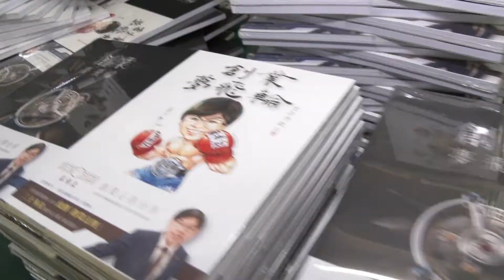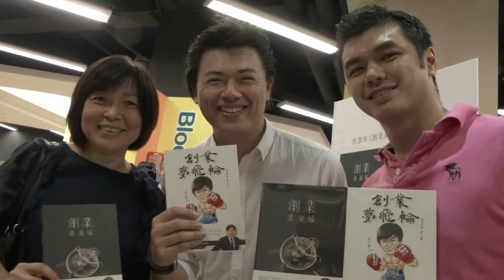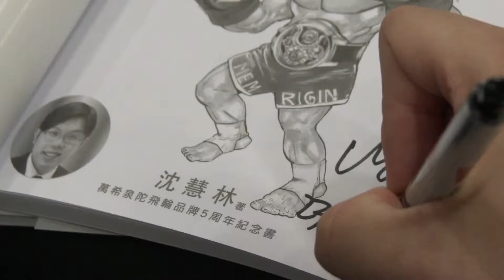New Book1080 0601